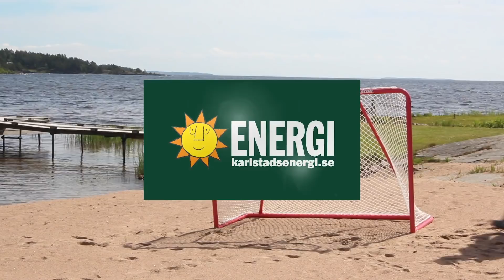Sommarsnack: Pennan & PJ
Sommarens första snack, och varför inte börja med sportchef och huvudtränare. Peter Jakobsson och Johan Pennerborn berättar om deras relation.

Publicerat 180622
Producerat av Stefan Eriksson, Färjestad BK